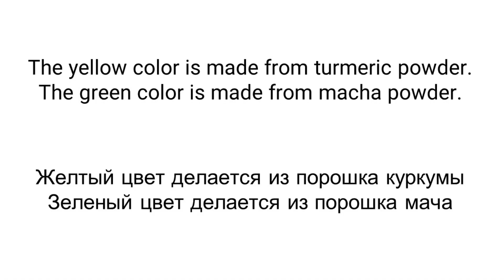Natural food coloring how easy make at home. Как сделать натуральные пищевые красители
kak+sdelat+3d+gele+tort, instrumenti+dlya+3d+gele+tort, 3d+gele+tort+onlain+obuchenie, 3d+jelly+cake+tools, 3d+jelly+cake+how+to+make+easy, 3d+jelly+cakes+online+training,

3d+gelékaka+verktyg+och+träningskurser +online, strumenti+e+corsi+di+formazione+torta+gelatina+3d+online, cursos+y+herramientas+para+tartas+de+gelatina+3d+online